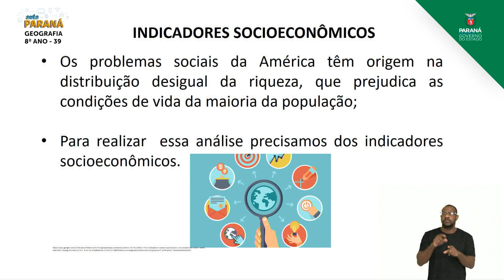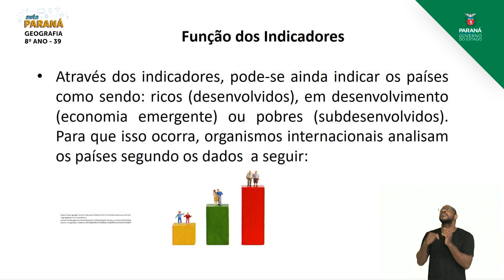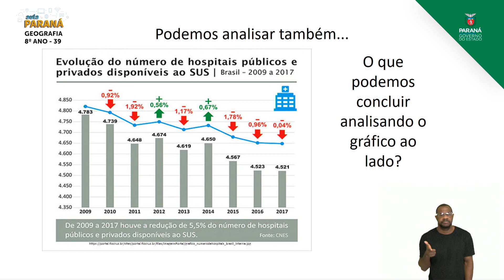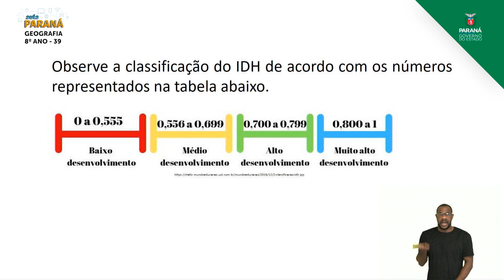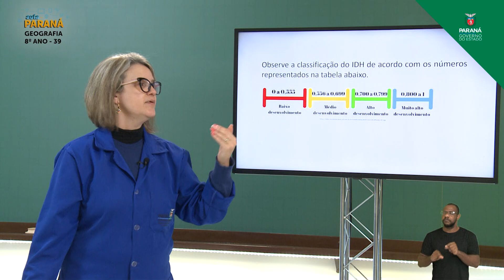2021 | Resumo da Aula | 8º Ano | Geografia | Aula 39 - O Continente Americano: Indicadores Socioe...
Professora Joyce Meri Marques